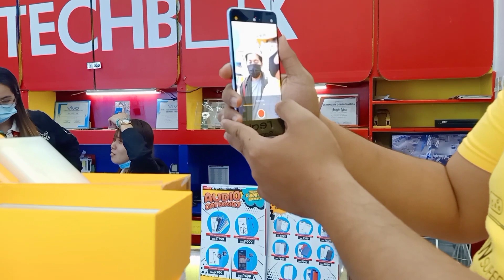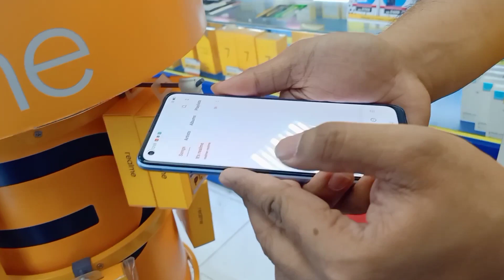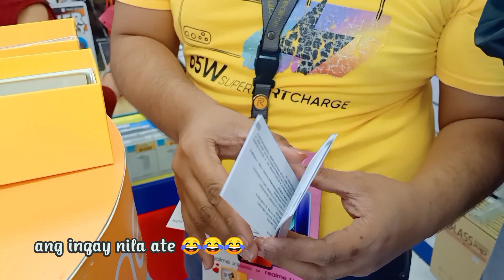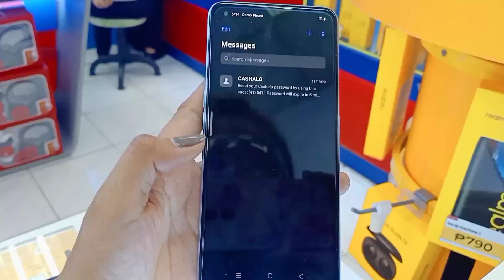Super ganda ng realme 7pro | the best ka talaga | Rhea Bones